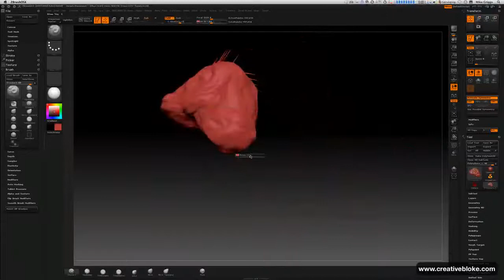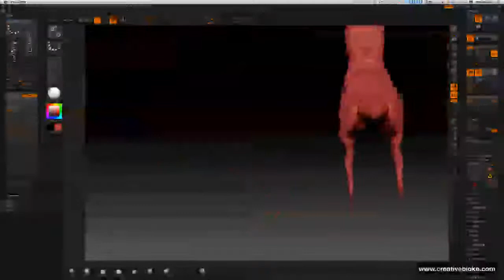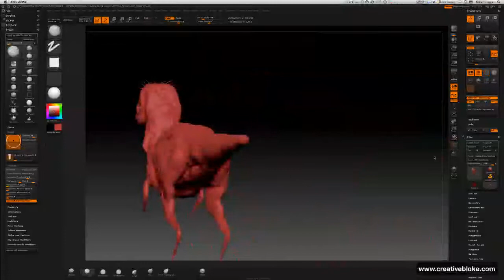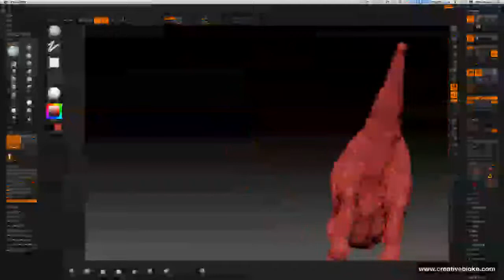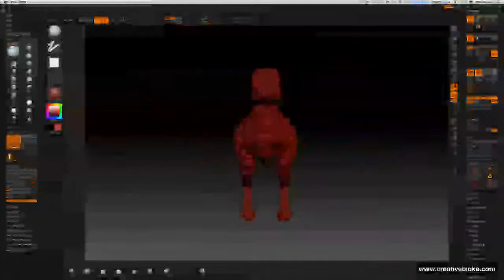Zbrush dino - the sequel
So Icouldn't get the dino head out of my head.

Anyway decided to carry on, and have recorded the process. This is also not about showing off how great I am at zbrush, because as can be seen I'm still in the newb and clumsy territory.

Also hoping to show this as an antithesis to a lot of the other zbrush video's which are both brilliant and intimidating.

But the good thing is that with dynamesh and the insert mesh tools now available, I really want to make stuff in zbrush, and can now start to properly grind it out, a good example being creating the tail with the lathe.

Really pleased where this direction is taking me with my ability to create, even if at the moment this (very much) WIP is a bit. messy.